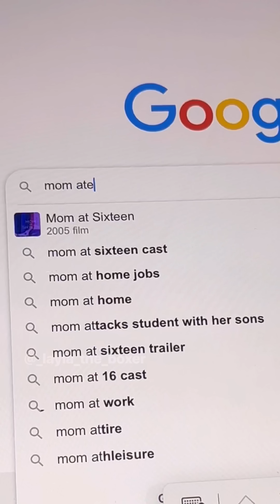When Mom’s stomach moves on it’s own 🤨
Hi friends! I’m officially 29 weeks into my pregnancy and our little lady is ACTIVE 😂